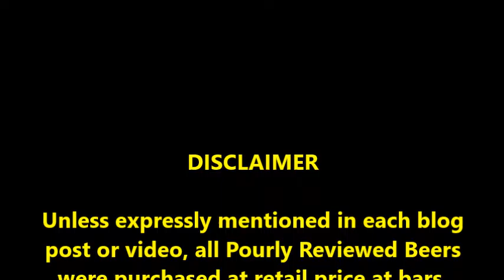PRB #82: Brewery Ommegang Game of Thrones Valar Dohaeris (12/18/16)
Beer: Brewery Ommegang Game of Thrones Valar Dohaeris Belgian-Style Tripel Ale

Check out my review of the last beer in this series, Seven Kingdoms Hoppy Wheat Ale